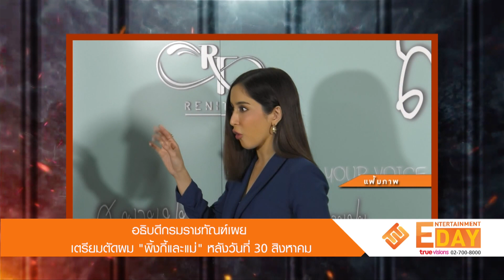อธิบดีกรมราชทัณฑ์เผย เตรียมตัดผม "พิ้งกี้" และ "แม่" หลังวันที่ 30 สิงหาคม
Entertainment Day_300865

เป็นเวลากว่า 11วันแล้ว ที่ พิ้งกี้ สาวิกา ถูกคุมขังจากคดี Forex-3D ล่าสุด อธิบดีกรมราชทัณฑ์เผยกับสื่อดังว่า พิ้งกี้อยู่เรือนจำรวมกับแม่และสมาชิกผู้ต้องหาที่เป็นผู้หญิงร่วม10 ราย ปรับตัวได้ ตามรายงานไม่มีอาการเครียด กิจกรรมที่ทำคือสวดมนต์ ออกกำลังกายโยคะและดูสารคดี ตามที่เรือนจำจัดให้ รวมถึงมีนักจิตวิทยาให้คำปรึกษาอยู่ภายในด้วย พิ้งกี้จะอยู่แดนกันชนถึงวันนี้

และตอนนี้ยังไม่มีการตัดผมพิ้งกี้ตามข่าวที่ออกไปแต่หลังวันนี้ พิ้งกี้และทุกคนต้องตัดผมประบ่าตามกฏราชฑัณฑ์และเพื่อความสะอาด สะดวกการใช้ชีวิต หลังพ้นแดนกันชน พิ้งกี้และแม่จะเหมือนผู้ต้องขังทั่วไป สามารถให้ญาติเข้าเยี่ยมและพบปะทนายความได้ แต่จำกัดรายชื่อเพียง10 รายตามที่พิ้งกี้แจ้งไว้เท่านั้น ก่อนหน้านี้ผู้จัดการส่วนตัวพิ้งกี้ซื้ออาหารมาเยี่ยม สำหรับพิ้งกี้จัดเป็นผู้ต้องหาระหว่างรอพิจารณาคดี ส่วนระยะเวลาหรือสิทธิการประกันตัวนั้นราชทัณฑ์ไม่สามารถก้าวก่ายได้ ยกให้เป็นดุลยพินิจศาล